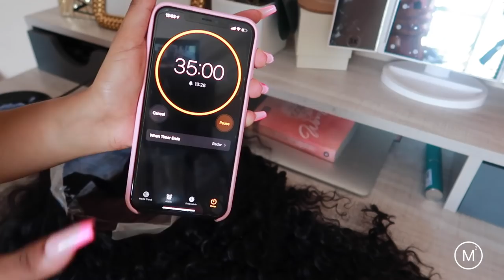RANDOM VLOG: NAIL APPOINTMENT + PHOTOSHOOT + GYM & MORE | South African Youtuber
***OPEN ME***

Hey Saweeties

YES MY INTRO IS INSPIRED BY KIRAH OMINIQUE

FAQ:
Nationality: South African
Age: 21
Camera: Canon G7x Mark ii
Software: iMovie
Lighting: 18" Ringlight